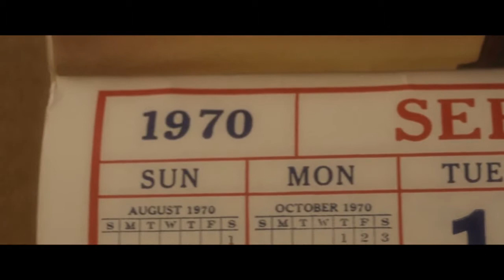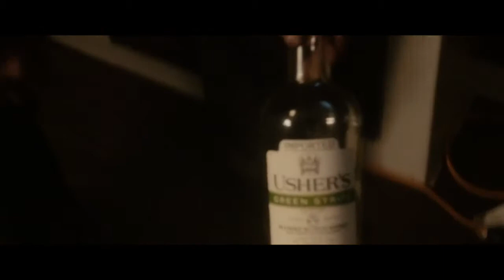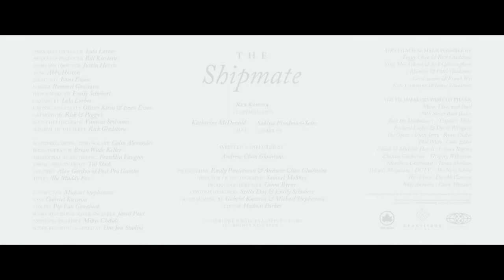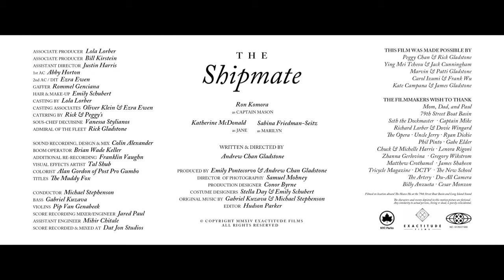The Shipmate | Score by Davide Nicodemi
The Shipmate by director Andrew Gladstone is a surreal thriller about an old sailor who wakes after a long binge and discovers his mate is missing. As he desperately tries to collect himself and put together a rescue, his troubles mount as his ship seems to have either suffered from neglect or sabotage. Doubt and paranoia overwhelm him until the revealing climax.